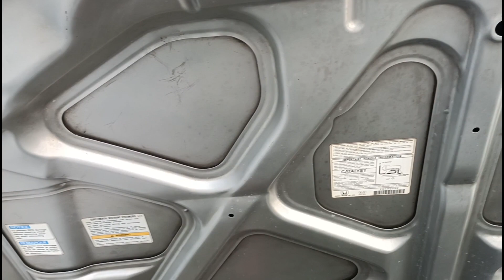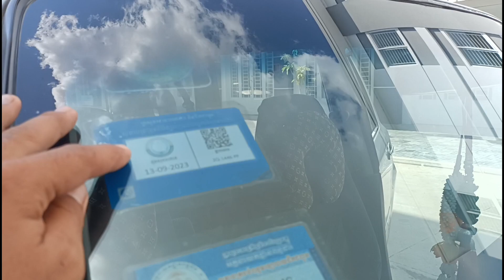លក់ឡានធូរៗ,CRV,/99(6300)$/0978033247+017295632+0963430015+0883073059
សូមអរគុណសម្រាប់ការចូលមកទស្សនា!
*** សម្រាប់បងប្អូនដែលចង់ឧបត្ថម្ភការផ្សាយ សូមបរិចាគតាមរយៈ
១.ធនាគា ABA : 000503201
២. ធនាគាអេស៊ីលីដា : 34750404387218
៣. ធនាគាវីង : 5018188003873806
សូមអរគុណ!